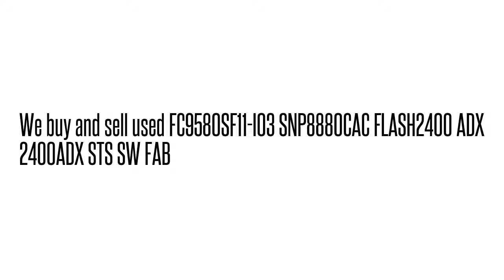FC9580SF11-I03 SNP8880CAC FLASH2400 ADX 2400ADX STS SW FA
FC9580SF11-I03 SNP8880CAC  FLASH2400 ADX 2400ADX STS SW FA We buy/sell used Fujtisu networking Equipment. Cash for your used Equipment.